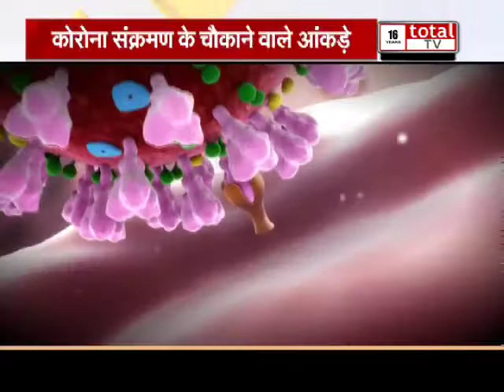Corona के आंकड़े कितने हैं सच ?